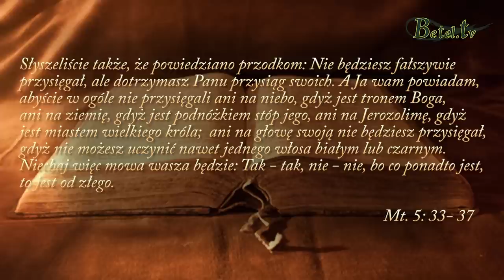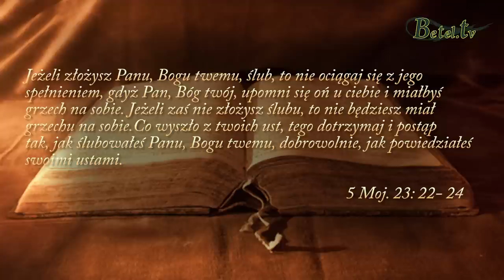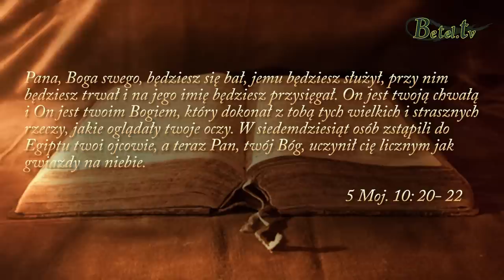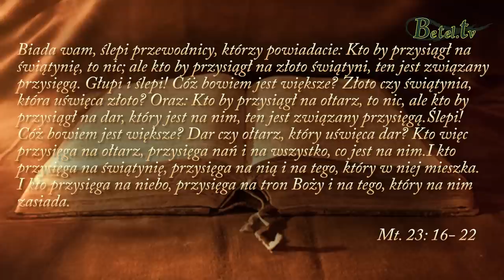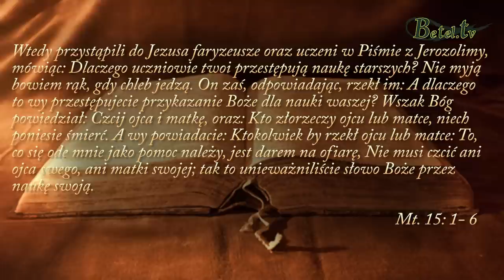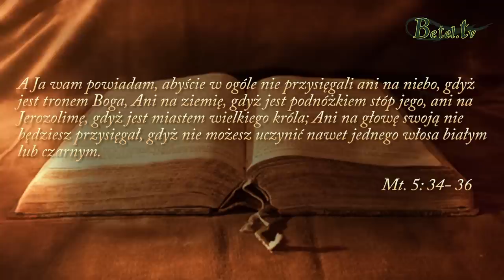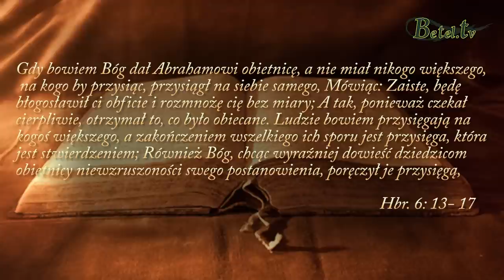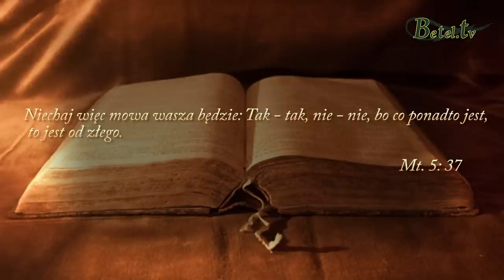Kazanie na górze, cz. XXII- Przysięga- pastor Bogusław Wrzecionko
Przysięgi są niezwykle ważne i traktowane przez Boga bardzo poważnie, dlatego, że angażują one autorytet samego Stwórcy. Czy zastanawiamy się nad wypowiadanymi słowami i ich konsekwencjami ? Co mówi na ten temat prawo Mojżesza ? Jak tłumaczyli składanie przysięgi faryzeusze ? A jak nauczał na ten temat sam Pan Jezus Chrystus ? - Posłuchajmy...